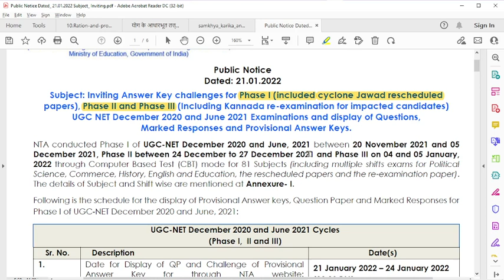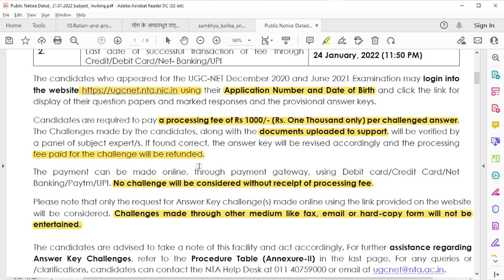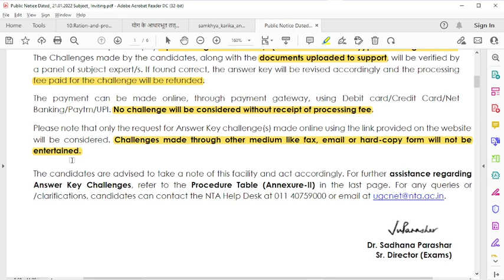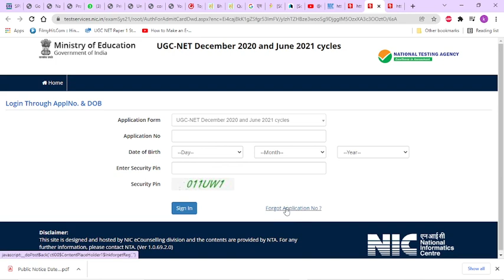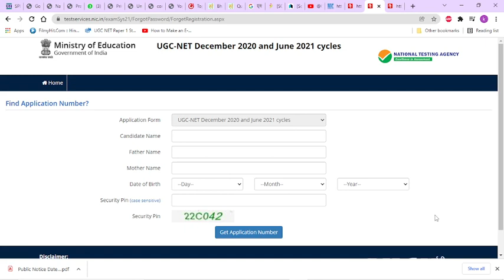UGC NTA-NET ANSWER KEY RELEASED | HOW TO CHECK